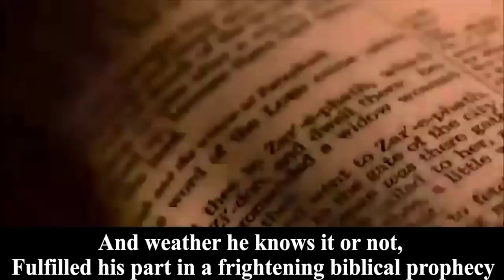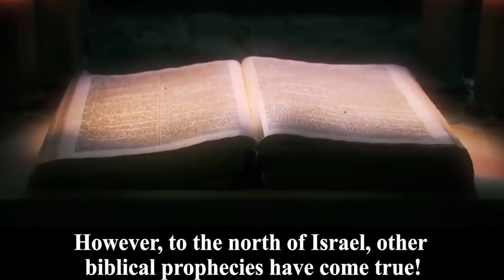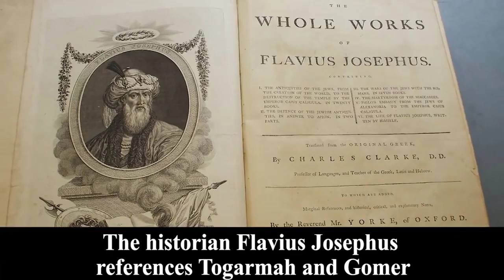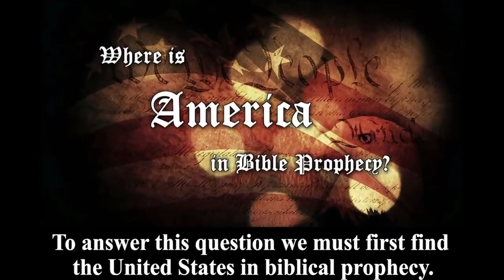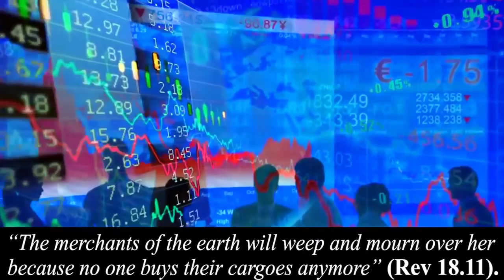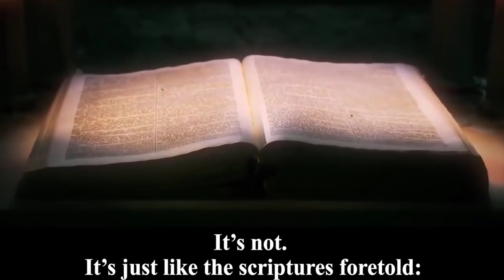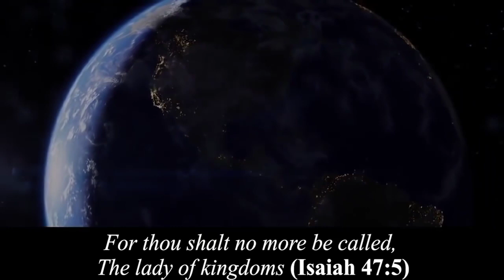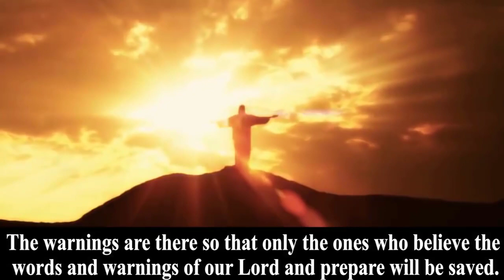Prophecy came true and what's next you MUST be ready for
Before the great flood nobody bothered about the warning by Noah when he kept telling the people of the coming flood.

His repeated warnings fell on deaf ears and received only criticisms.

This coming event is going to be the same where history will repeat itself. Today you can choose be Noah to save your family or ignore this warnings.

Do you prefer to be Noah?

What if this is going to happen tomorrow? !!